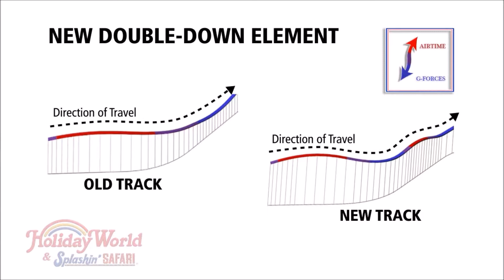News January 19th, 2016.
Our first newscast. January 19th, 2016.